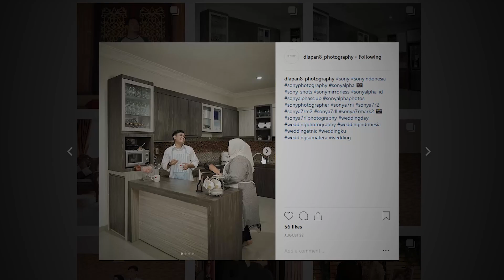KETIKA FOTOGRAFER TIDAK LULUS SEKOLAH MEMOTRET - KITA DIBELAKANG KAMERA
Sebagai Apresiasi Bisa cek barang dagangan di
DHIA (Dhika Adrian) Merchandise
TAKIS GAES. Video ini hanya untuk hiburan semata. Nontonnya harus full jangan pake skip yes.
Dlapan8 Photography
Kenal lebih dekat dengan aku di:
SEMOGA BERMANFAAT :)
Tinggal kan komentar kalian dibawah, LIKE nya jangan lupa gaes :)